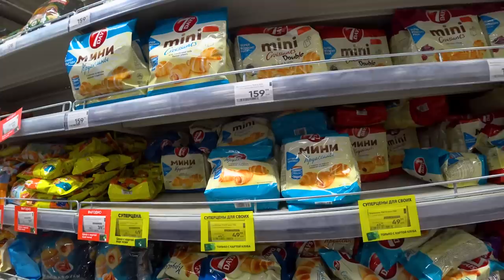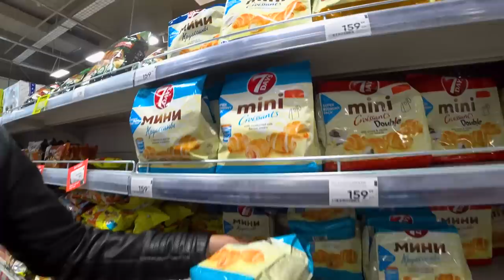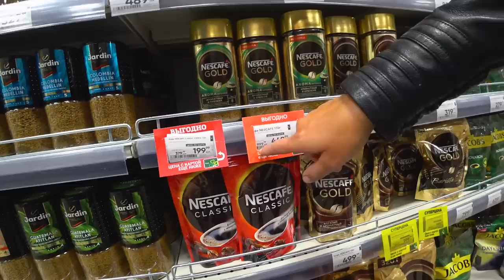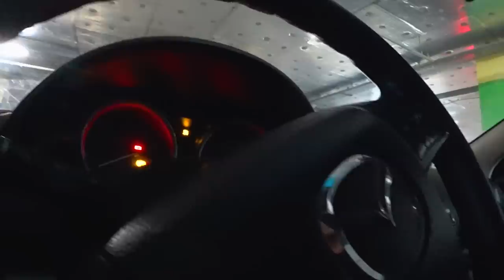СДЕЛАЛА ТЕСТ, СКОРО БУДЕТ ПОПОЛНЕНИЕ. ИЗ ГОРОДА В ДЕРЕВНЮ 618 серия